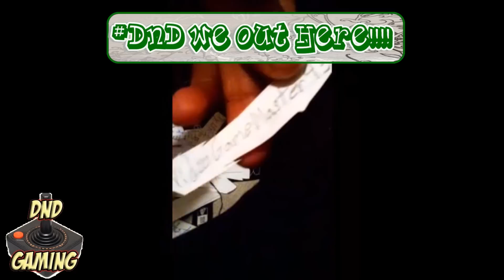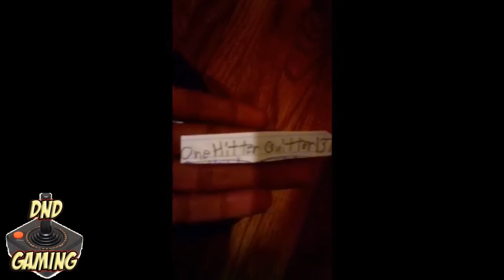MADDEN 25 Ultimate Team | GIVEAWAY WINNER'S ANNOUNCED! | MUT 25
Whats up guys, GamerGuy9 here with the giveaway winners.Thank yall for subbing to my let's play channel gonna upload on that very soon you guys.